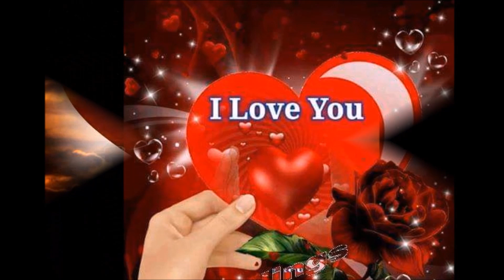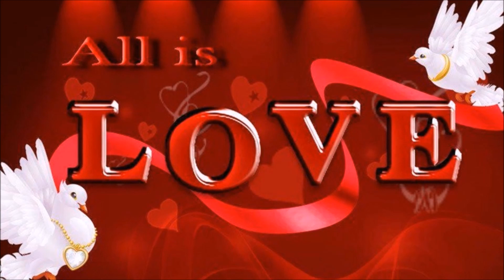Apurui nube begepath wachana Riduma